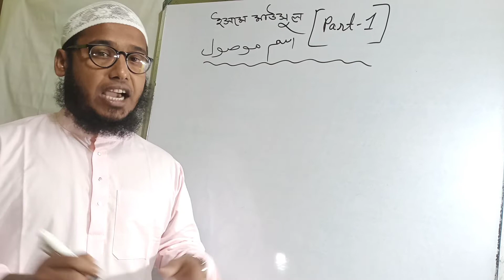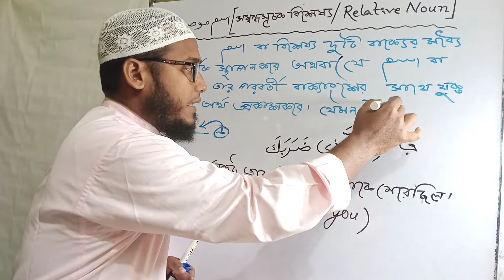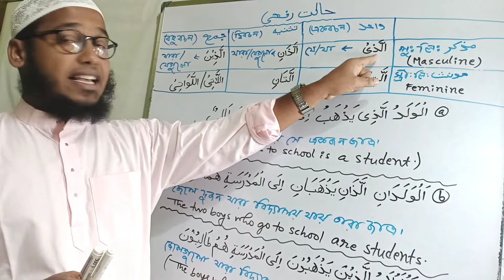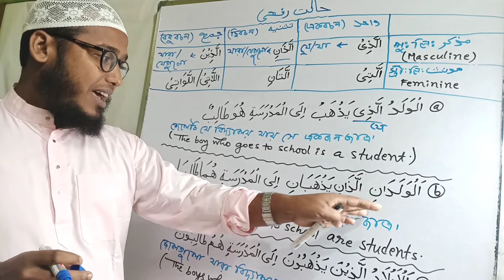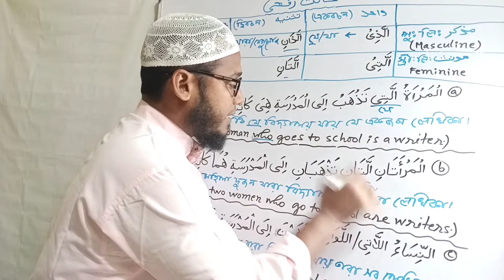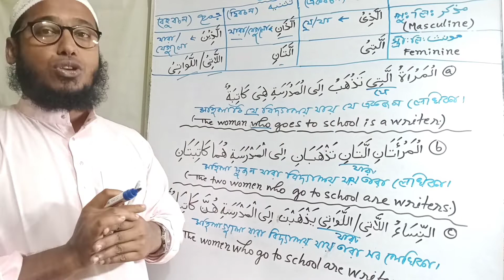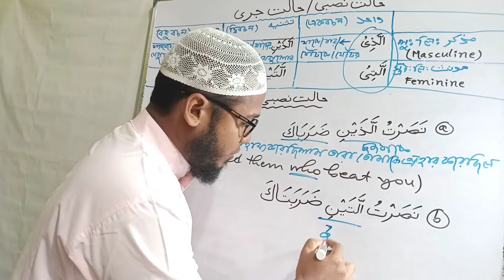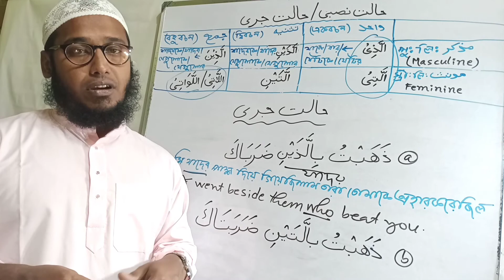englisharabicteaching / arabic /ইসমে মাউসুল/ اسم موصول/ Arabic Relative Pronoun / Md Salauddin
Here in this video I have discussed arabic relative pronoun ( ইসমে মাউসুল) )اسم موصول
link of other videos of arabic grammar have been given below . Please follow the links to gain better knowledge .